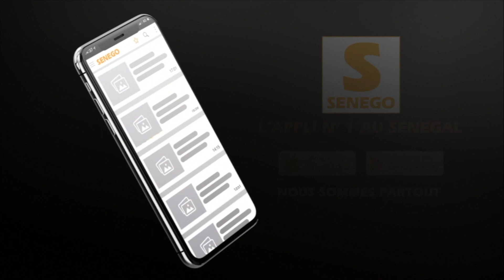Tapha Kandji : "Balla Gaye 2 na xawni ndanaane moy dane ndanaane...té lambji wouré leu..."